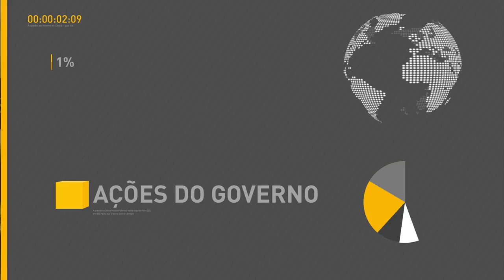Médicos Peritos do INSS vão receber bônus temporário para atualizar perícias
REPÓRTER NBR 10h - 08.07.16: O presidente em exercício, Michel Temer, participa nesta sexta-feira (8) da Mobilização Empresarial pela Inovação, na Confederação Nacional da Indústria (CNI), em Brasília, com mais de 100 empresários das maiores empresas do país. E ainda: Meta fiscal do governo para 2017 é de um déficit de R$ 139 bilhões. O resultado inclui a geração de R$ 55 bilhões com a venda de ativos e concessões. Governo anuncia medidas para reduzir o déficit da previdência social. A primeira mudança será a revisão do auxilio doença e aposentadoria por invalidez. Médicos Peritos do INSS vão receber um bônus temporário para atualizar as perícias. Já está disponível a consulta ao segundo lote de restituição do Imposto de Renda. Vão ser liberadas também restituições de quem caiu na malha fina entre 2008 e 2015. Todos os detalhes estão em receita.fazenda.gov.br.